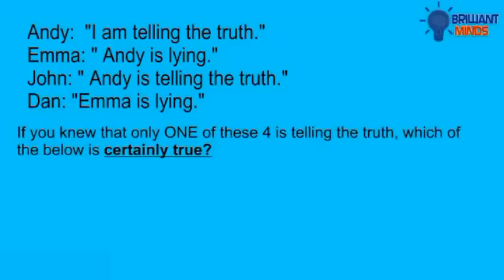Logic Riddle #1 (Can you solve this riddle?)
I dare you to solve this riddle!
Created using Moovly.com